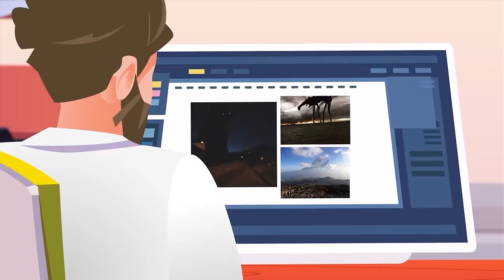Trevor Henderson Giants VS Tony. Day 17, Day 18 and Behemoth. Compilation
Hello! We return to the great and terrible universe of Treor Henderson monsters. Today we have collected in one video the most popular giants of Trevor. It's Day 17, Day 18, and even the Behemoth itself. Loki or Titan The will never tell this, only Super Tony and our horror stories! Have a nice watching!